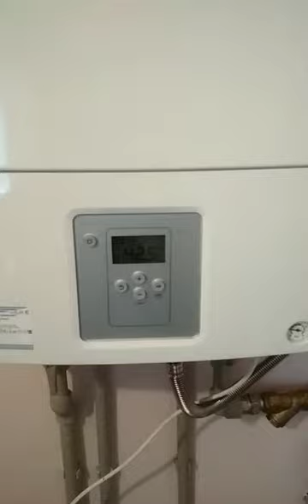Газовый котел Bosch Gaz 6000 W WBN 18 C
Приобрести можно в нашем магазине по адресу Алибегова 12Б Отопительный котел Bosch Gaz 6000 W WBN 6000 C – газовый настенный аппарат, предназначенный для ГВС и отопления квартир или жилых домов площадью до 350 м². Отвод продуктов сгорания происходит принудительным путем, что позволяет устанавливать котел в помещении независимо от наличия дымохода.
Основной теплообменник котла состоит из меди, а нагрев горячей воды производится в отдельном пластинчатом теплообменнике. Коэффициент полезного действия составляет 91%. Для работы котла можно использовать как природный, так и сжиженный газ (при соответствующей перенастройке). Оснащение котла: трёхступенчатый насос отопительного контура с автоматическим воздушным клапаном, предохранительный клапан, манометр, расширительный бак.
Особенности котла Bosch Gaz 6000 W WBN 6000 C:
ЖК дисплей;
неприхотливость к перепадам напряжения (165-240 В) и давления газа (10,5-16);
автоматический розжиг горелки;
регулируемая система дымоудаления;
низкий уровень шума  38 dBA;
защита от замерзания;
адаптирован к белорусским условиям эксплуатации;
модулируемый вентилятор;
легкая установка и простая эксплуатация;
компактные размеры.
Газовые котлы Bosch считаются очень надежными в своем классе, они продуманы до мелочей. Небольшие размеры и вес позволяют легко монтировать прибор в любой комнате и хорошо вписываются в любой интерьер. Кроме того, котлы настенные газовые отлично подойдут тем, кто ценит простоту в управлении и предпочитает минимальное вмешательство в работу прибора.